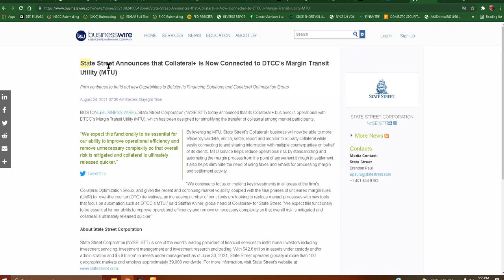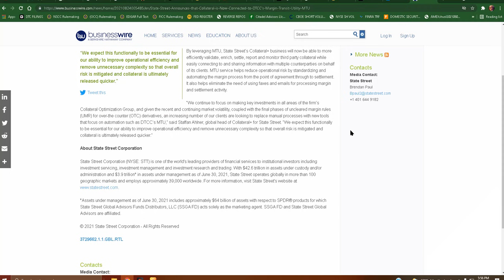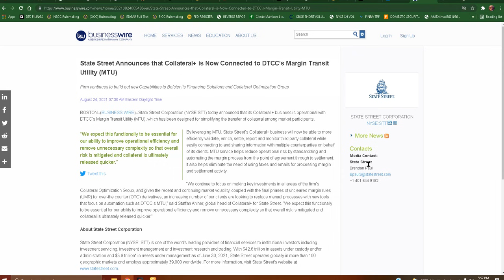State Street and DTCC are PARTNERS IN THIS FREE MARKET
At FUDSTOP trading, we're more than just a trading group:

We're a community of like minded people who have all been through the same thing:

Investing in 2021.

Many of us hold amc and gme, and many of us don't. We're not about that.

We're about LEARNING, and helping OTHERS who have questions utilize their capital in an efficient manner, and provide a very straight-forward approach backed by research that will provide ample opportunity for you regardless of your trading experience.

We work with all experience levels. We have several traders of all skill levels from all walks of life in our group, and the continued success and organic growth is very special to be a part of.

If you'd like to utilize our free discord server to research stocks, you can do so anytime by visiting

If you would like to take it a step further and join our trading community, you can expect the following benefits:

*Easy to follow trading strategy with videos, tools, and resources to help you learn.

*Group seminars hosted by the Options Industry Council are streamed from Discord to increase member knowledge.

*I specifically train all members on how to use EXCEL to extract and build spreadsheets that can be used to identify plays

*I have coded the discord to make trading smooth and efficient, especially when researching by:

Importing the entire market into the discord organized by industry for help learning the different sectors, with data feeds that alert when:

*Golden Sweeps are submitted

*Dark Pool Feeds

*Quant Alerts

*Unusual Options Alerts

We have several bot commands to utilize, and videos and resources to explain the scope of what you can accomplish by using them in our server.

The point is - why trade alone? Why rely on information that is dishonest, and designed to mislead you?

If you're a trader and are looking for somewhere to go where you can be yourself and research how you want, then FUDSTOP is for you.

Many are quiet lurkers, but those who need help and assistance get my top priority as the goal is to educate, utilize the education, and make profits.

Thanks everyone, and I hope you enjoy this video. And as always, I'll continue reporting on current macroeconomic events as well as market finance in general.